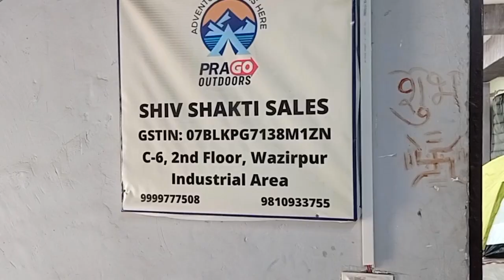Camping Trekking Store | Tent, Sleeping Bag, Cheapest Retail Market | PenduJattVlogs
Hello friends, in this video I am going to camping equipment store which is in Delhi.

avtar09786@okhdfcbank